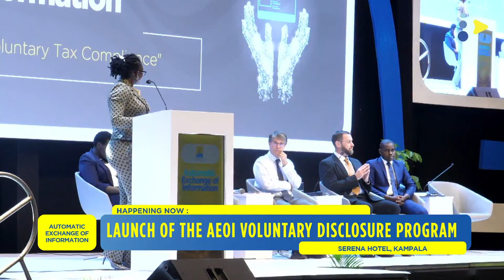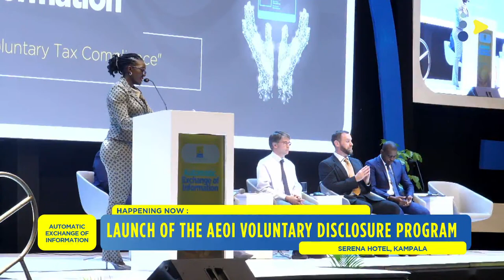Launch of the Automatic Exchange of Information Voluntary Disclosure Program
Tax Mchuzi Webinar